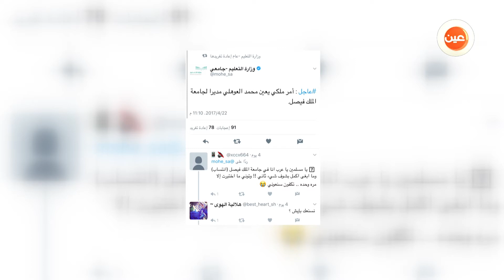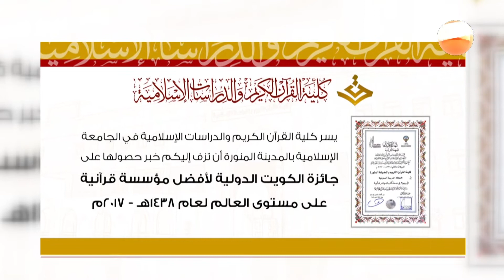موجز التعليم | أمر ملكي بتقديم الاختبارات قبل شهر رمضان